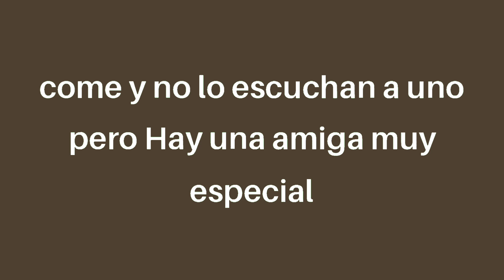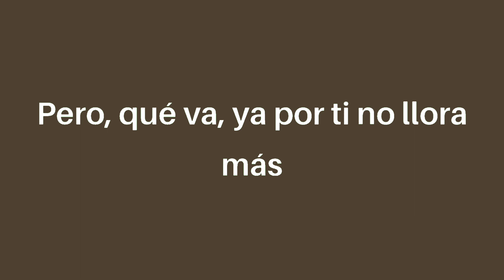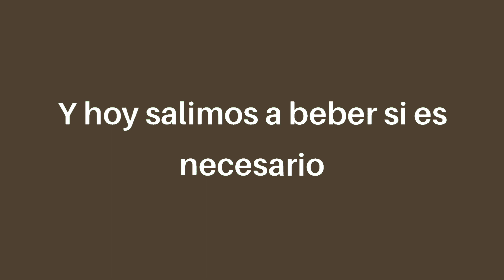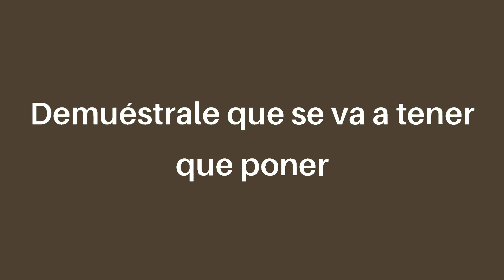Karol G - 200 Copas (letra/Lyrics)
Mmm-mmm
Ay
Eh
Mmm-mmm
Amiga
Marica, ya
Mmm-mmm-mmm, bueno

Uy
Servime otro

Per